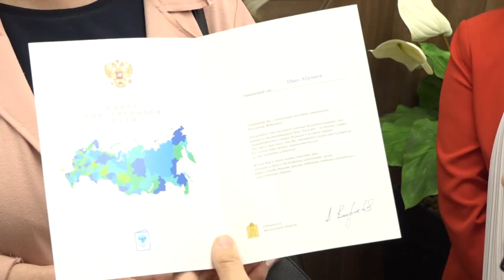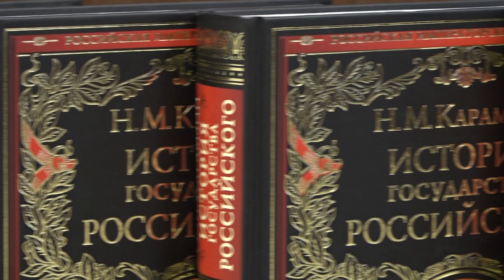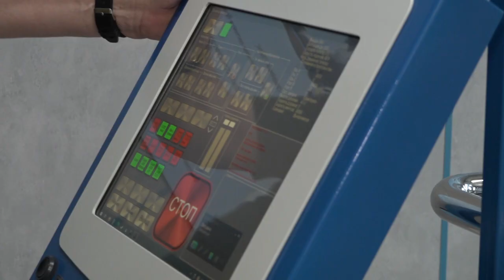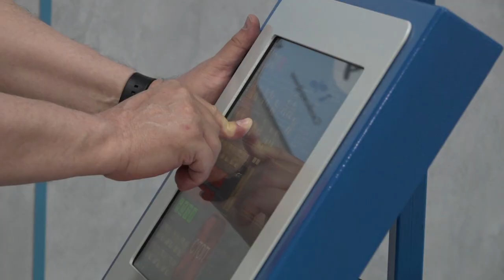Юные граждане России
В преддверии Дня России глава Одинцовского городского округа Андрей Иванов вручил паспорта десяти юным жителям муниципалитета. Церемонию провели на площадке молодежного учебно-методического центра «Авангард» в парке «Патриот».